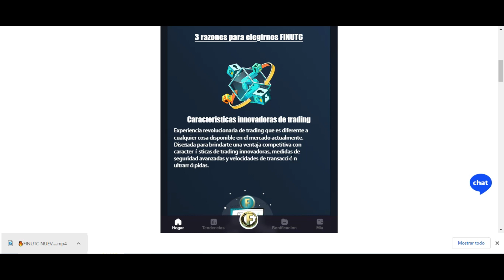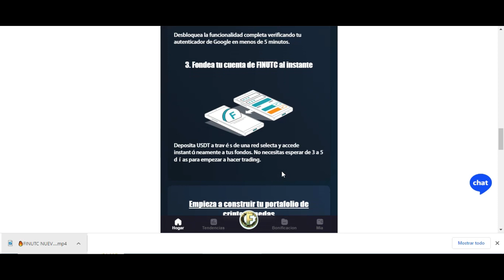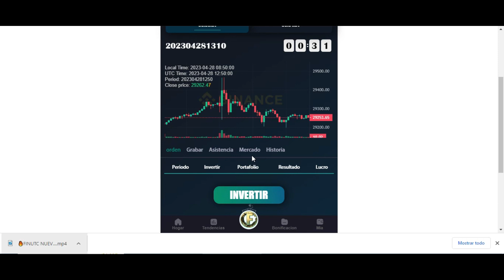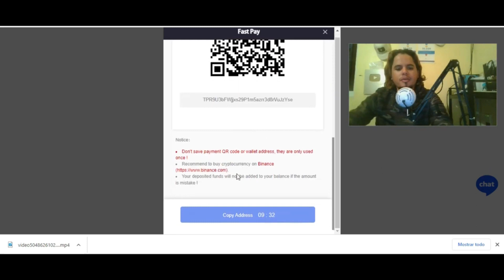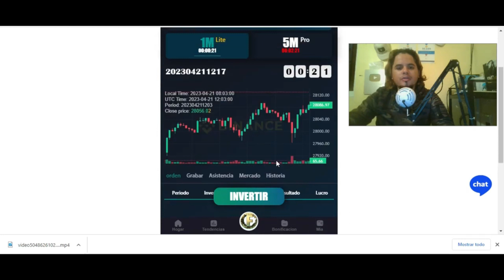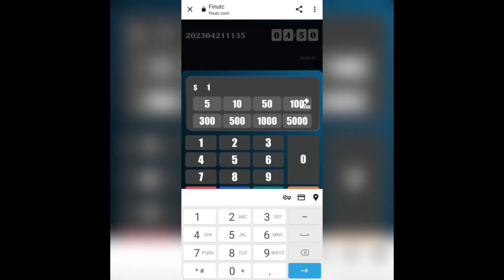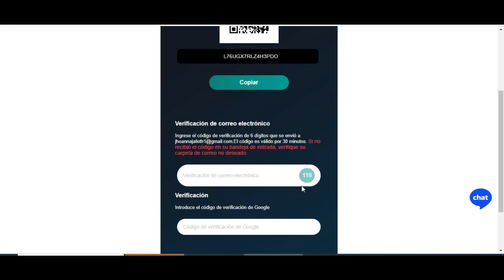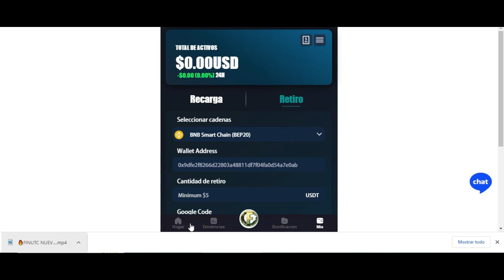🔥FINUTC: EXCELENTE PLATAFORMA PARA HACER TRADING en 2023 GANA CADA 5 MINUTOS 21% ILIMITADO 🤑💲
como ganar dinero por internet en 2023 el antro,
asi es como ganar dinero por internet en 2023,
como ganar dinero por internet en argentina sin invertir 2023,
formas de ganar dinero por internet sin invertir 2023,
ganar dinero por internet en 2023,
ganar dinero en venezuela por internet 2023,
ganar dinero en colombia por internet 2023,
como ganar dinero por internet en peru 2023,
como ganar dinero por internet en venezuela 2023 sin invertir,
como ganar dinero por internet en argentina 2023,
ganar dinero facil y rapido por internet sin invertir 2023,
como ganar dinero en internet gratis 2023,
paginas para ganar dinero por internet 2023,
hacer dinero por internet 2022,
ganar dinero por internet septiembre 2022,
ganar dinero por internet sin invertir 2023,
la mejor manera de ganar dinero por internet 2023,
maneras de ganar dinero por internet 2023,
ganar dinero por internet mexico 2023,
nuevas formas de ganar dinero por internet 2023,
ganar dinero en internet 2022,
la mejor manera de ganar dinero por internet en 2023,
la mejor forma de ganar dinero por internet 2023